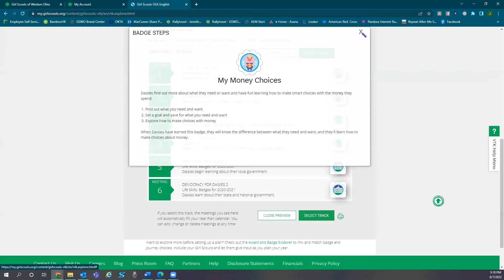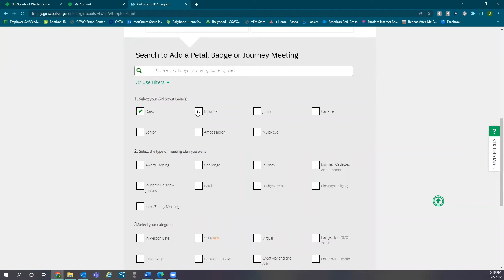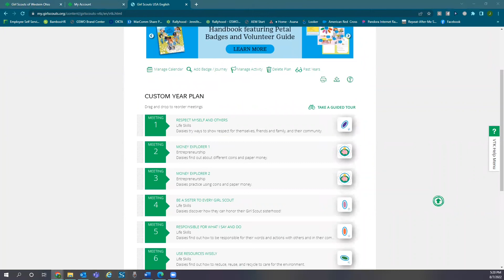Creating Year Plan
Learn how to create two types of year plans in the Volunteer Toolkit (VTK)